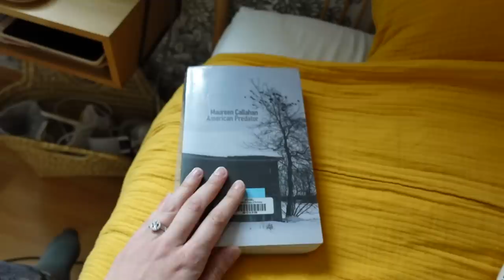VLOG | J'ai donné de ma personne 🫠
→ -20% sur tout erborian.fr + livraison offerte en France avec le code NEROLI (hors kits – offre valable sur erborian.fr mais aussi dans les boutiques Erborian Opéra et Passy)

Je porte :

– un tee-shirt et un gilet Des Petits Hauts (ancienne collection)